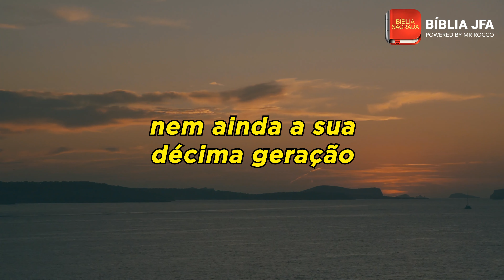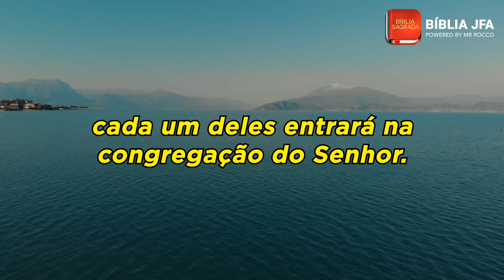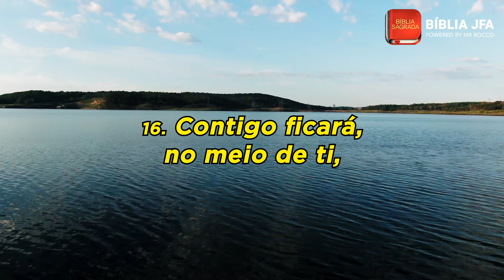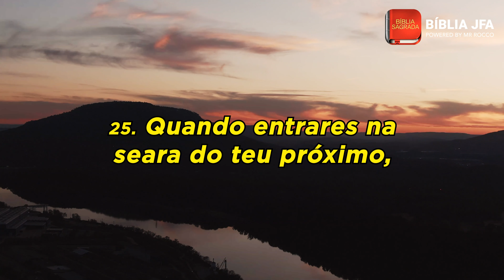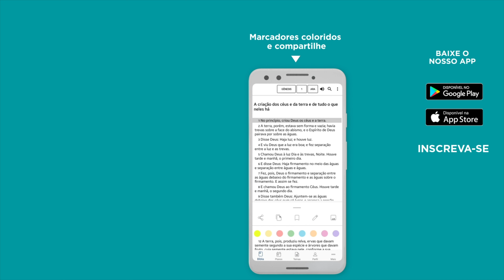DEUTERONÔMIO 23 📖 - Bíblia JFA Offline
Momento com a palavra. // 🆘 SOS VIDA: e se você precisa de ajuda ou atendimento pessoal, contate nossa equipe através do WhatsApp

0:00:04 - Quem não é parte do povo de Deus
0:01:18 - Pureza no arraial da congregação
0:02:10 - Demais leis culturais e sociais